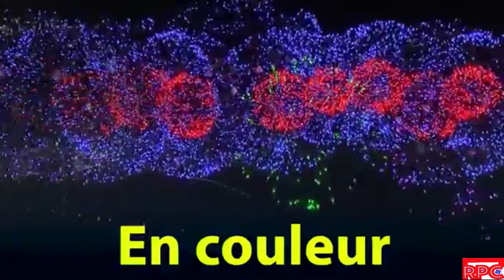Souhait Bonne année RPC 2020